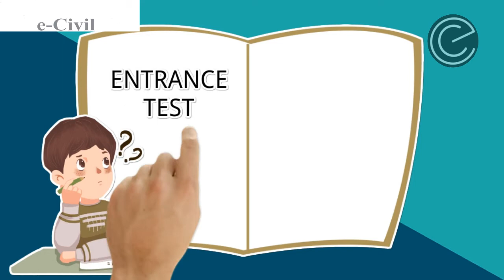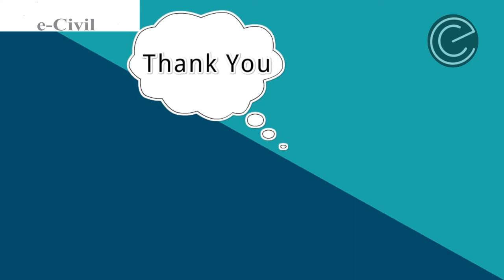Self-Sponsored M.TECH NIT Jalandhar | Without GATE Score | M.Tech With Low GATE Score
Note - ALL THE IMAGES / PICTURES SHOWN IN THE VIDEO BELONGS TO BE RESPECTED OWNERS AND NOT ME.I AM THE NOT THE OWNER OF.ANY PICTURES SHOWED IN THE VIDEO